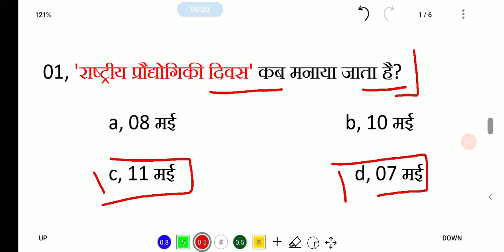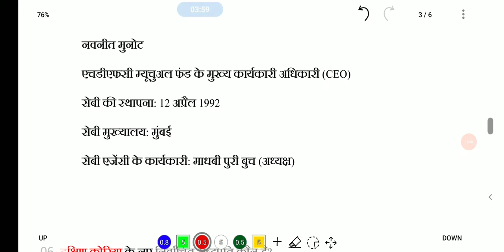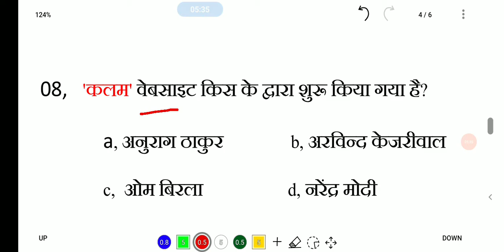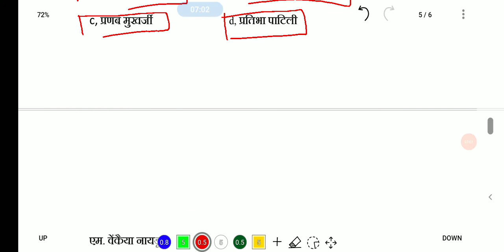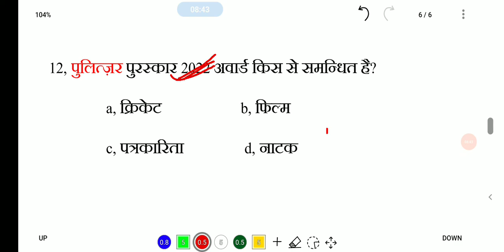12 May 2022 Current Affairs |National International | Current Affairs Today's |Gk Quiz |AR Sharma